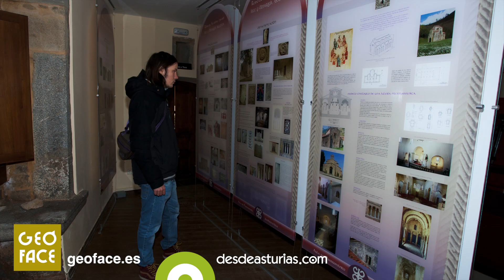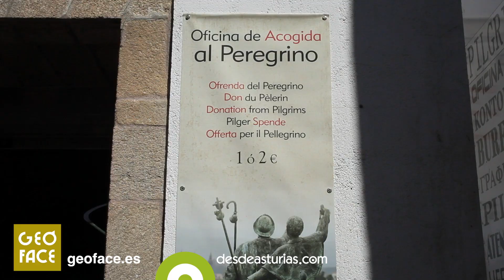Camino de Santiago primitivo: Asturias-Santiago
Vídeo del recorrido por el Camino de Santiago primitivo. Oviedo-Santiago de Compostela.